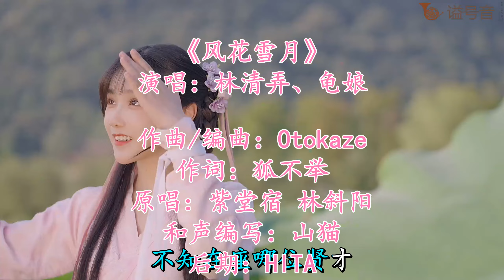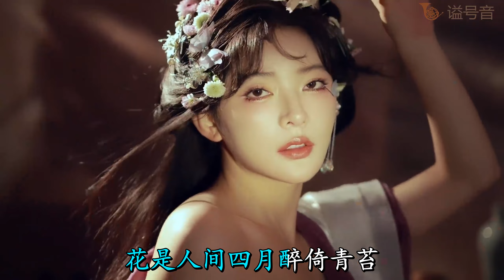林清弄、龟娘 - 风花雪月【歌词字幕 完整版高清无损音质】♫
林清弄、龟娘 - 风花雪月
作词：狐不举
作曲：夏恋Otokaze
我此来大凉 新学了一个词
但一直不解其意
不知在座哪位贤才能解答一二
这个词是 风 花 雪 月
这有何难
风是穿山过水拂面而来
花是零落成泥常开不败
雪是日出消融檐上落白
月是咫尺天涯千秋万载
高山之巅 远极偕游
来者泛泛 无阻而往
日夜以继 失杂非究
若即若离 若我若狂
深水之渊 穷尽相引
去者苦多 始欲而伤
天地反复 何能方兴
莫失莫忘 莫忘
风是自息自生扰袖弄摆
花是摇乱玉彩沾衣未摘
雪是眉心微凉华发皑皑
月是移走寂空星云中埋
风是清歌不歇吹彻高台
花是折枝粉黛绽诗三百
雪是积帐饰晴雕弓懒开
月是良宵清光此夜难再
天下为公我为母
山河洞房天星烛
来年妆成万骨枯
癫色深浅入时无
风花雪月
就是我想跟你谈个恋爱
天下之大 悲欢一渺
近山拟志 临水思长
意合道分 行其遥遥
风花雪月 几场
风是盾持缨动烽烟萦带
花是血溅五步抽尸踏骸
雪是尤及马革纷扬棺盖
月是寡言史官心思弗猜
风是只如初见沉吟徘徊
花是人间四月醉倚青苔
雪是浸染红尘命数两拆
月是阴晴圆缺只影常在
天下为公我为母
山河洞房天星烛
来年妆成万骨枯
癫色深浅入时无
风花雪月
就是我想跟天下谈个恋爱